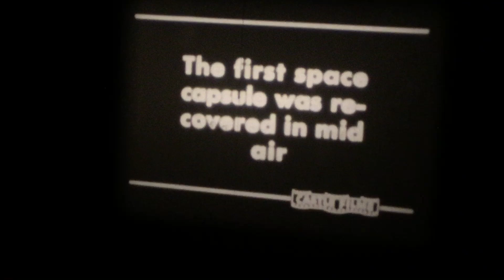Standard 8mm Film Newsreel U.S. Bolsters Defences b&w silent 30ft reel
Castle News.